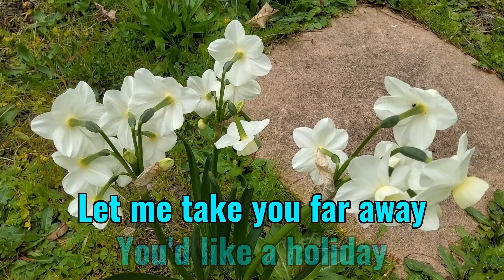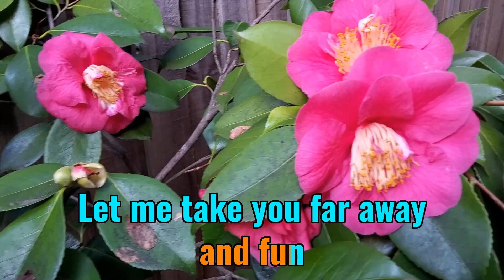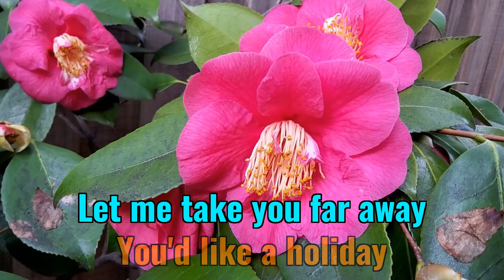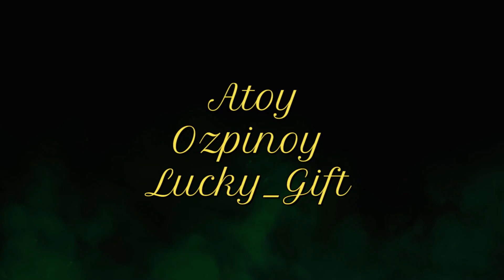Holiday - Scorpions Video Karaoke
Holiday - Scorpions Video Karaoke playback on the Yamaha PSR-SX900.